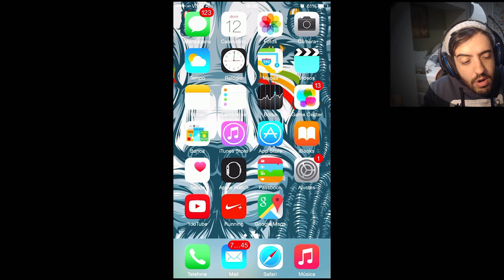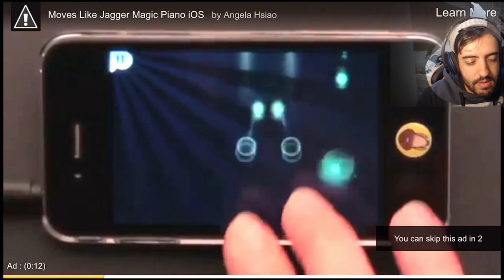PIPA SIMULATOR PIPA COMBATE O JOGO PARA MLKE DE APARTAMENTO EMPINAR PIPA!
Já imaginou um jogo pra EMPINAR PIPA? - Papagaio - esse PIPA COMBATE tem pra todos os celulares e é grátis! COMÉDIA!

Valeeu!